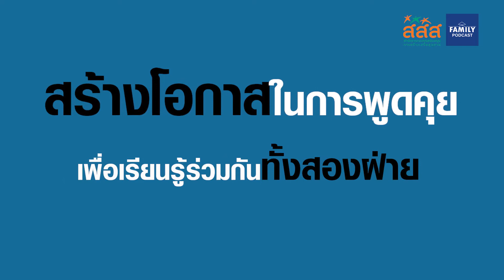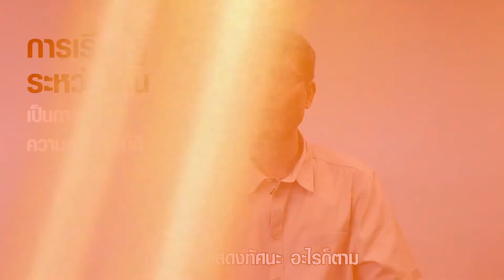เปิดประเด็นคุยเรื่องการเมืองในบ้านอย่างไร : นพ.ประเวช EP.02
อยากรู้จักโลกของลูก ต้องรู้จักวิธีการพูดคุย แล้วเรื่อง "การเมือง" จะเริ่มต้นพูดและฟังกันอย่างไร ค้นหาทางออกได้ในคลิปวิดีโอ EP.02 เปิดประเด็นคุยเรื่องการเมืองในบ้านอย่างไร โดย นพ.ประเวช ตันติพิวัฒนสกุล จิตแพทย์ อดีตนายแพทย์ทรงคุณวุฒิ กรมสุขภาพจิต